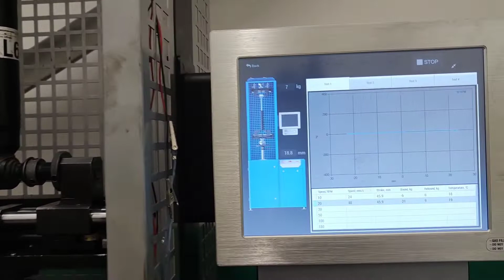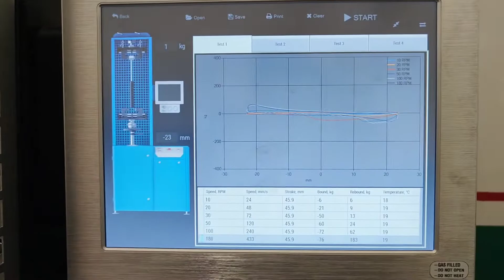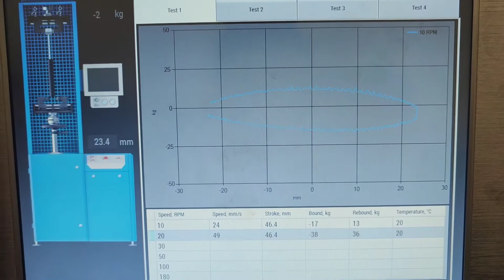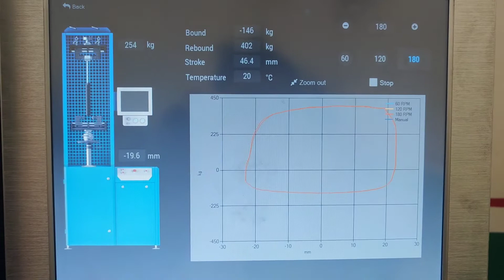Mercedes-Benz S63 AMG W222 Magi Body Control MBC-suspension repair by AirTec Bulgaria (English-subs)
Professional Repair of MBC (Magic Body Control) Suspension for Mercedes-Benz S-Class W222 AMG

In this video, we showcase the professional repair process for the advanced Magic Body Control (MBC) suspension system in the luxurious and powerful Mercedes-Benz S-Class W222 AMG. This high-tech system uses cutting-edge hydraulic and electronic components to deliver unmatched comfort and handling.

What you’ll see in this video:
✔ A detailed explanation of how the MBC suspension system works and its unique features.
✔ Common issues affecting the suspension system and how we diagnose and resolve them.
✔ Step-by-step repair of the hydraulic dampers and system components.
✔ Precision testing on our Dynamometer Test Bench to ensure flawless operation.
✔ Expert advice on why repairing your original MBC components is the smartest and most cost-effective solution.

Why choose repair for your Mercedes-Benz S-Class W222 AMG suspension?
✔ Cost-effective: Repairs are significantly more affordable than replacing components with new ones.
✔ Preserved performance: Restored parts ensure the original driving experience and comfort are maintained.
✔ Eco-friendly: Repairing instead of replacing reduces waste and promotes sustainability.
✔ Serviceable: Once repaired, components are easier to maintain in the future.

💡 Conclusion: With our expert repair process, your Mercedes-Benz S-Class W222 AMG will regain its factory-level suspension performance, ensuring a perfect blend of luxury and power.